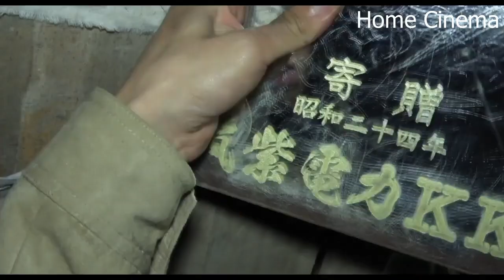HOWLING VILLAGE Official Trailer 2021